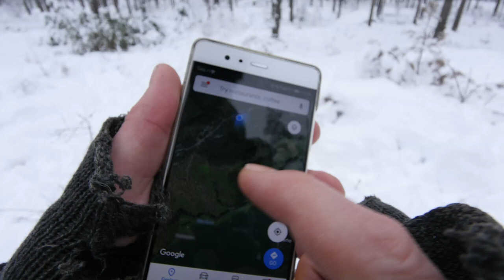Filming moose in winter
WILDLIFE FILMMAKING / BEHIND THE SCENES -  A moment with the moose

I've been trying to locate the local moose for some months now. I Finally found them out far in the archipelago. I went to the same area for three days in a row and on the second day I brought an extra camera for making this behind the scenes video. On the third day the moose had already disappeared.
All the animals in this video are wild and are filmed by me in southern Finland.

The long lens cam: Panasonic gh5
The long lens: Panasonic 100-400mm

The vlog cam: Panasonic gh4
The vlog lens: Samyang 7,5mm fisheye

The long lens tripod: E-image GH06 with carbon fiber legs
The vlog tripod: Genesis C3 with Genesis BH-40 Ball head

Audio: Rode microphone pro recorded internally on the gh4

The gimbal: DJI Ronin-s
NLE: DaVinci Resolve

Cheers!